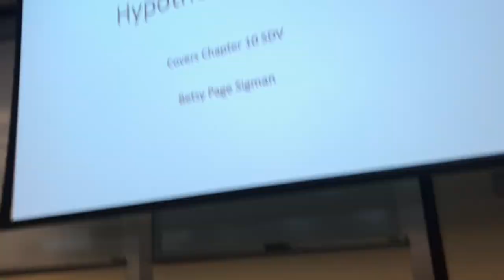A Day in the Life of a First-Year Student at Georgetown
Trinity (MSB '22) shows us what a day in her life looks like at Georgetown!